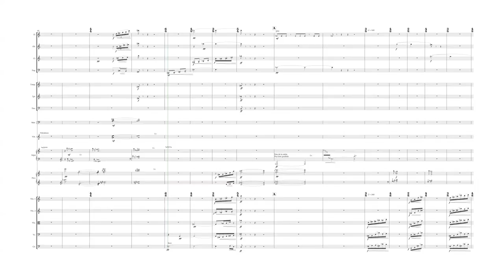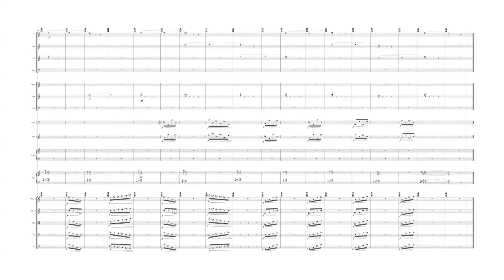Nocturno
Parece que algunos amigos se interesaron, así que os cuento más.
Me encantaría hacer una ópera (teatro musical, mejor) situada en el universo de Sandman.
Para los no iniciados, Sandman es un cómic guionizado por Neil Gaiman, de una calidad extraordinaria. Pero no voy a contaros yo lo que puede leerse en la Wikipedia. El autor ha dicho más de una vez que Sandman es una máquina de contar historias, y eso es lo que me gustaría hacer. Teniendo en cuenta que los derechos de los personajes no deben ni de pertenecer al guionista, sino a la todopoderosa DC, más bien aludiría a los personajes, sin citar su nombre, contando una historia propia (lo que jamás me atrevería a escribir como libro, pues creo que no lo haría bien, lo haría con total confianza con música).
He pensado todas las formas habidas y por haber de llevar a puerto el proyecto. He pensado incluso eliminar cantantes, y hacer un melólogo. Pero siempre tropiezo con el obstáculo de que quiero una orquesta.
Para la obra que estoy escribiendo ahora mismo dispongo de sólo cinco instrumentos. Como en mi lenguaje la escasez de voces suele traducirse en tristeza, el personaje Muerte (Teléute) ha sido casi inevitable. Ya que no creo que jamás pueda escribir la ópera, al menos unas pequeñas escenas de lo que habría sido.
Descubro en mi ordenador dos movimientos orquestales, que corresponden a un momento en que pensé que quizá pudiera contar con una orquesta a uno (la más extrema pobreza: las orquestas convencionales más pequeñas se llaman “a dos”, por el número de intérpretes de cada instrumento de madera). Uno de ellos ha sido ligeramente reutilizado en mi obra del año pasado “Los relatos del barquero”.
Colores planos, y viñetas, como en los más de los cómics. Claridad y sencillez. Y algo de fantasía en el sonido. Los varios intentos que conozco de poner música en este universo se meten en el reino de los eternos para hacer música chicle, o poco menos sin ningún sentimiento de extrañeza o distancia. Soy incapaz de creer que en un mundo tan imaginativo sus habitantes escuche música “mainstream”,
En fin, hoy he escrito casi cinco minutos de “Escenas de Teléute”, y ando con la imaginación agotada. Os dejo con los dos fragmentos orquestales que comentaba antes. Hay otro mucho más largo (unos diez minutos) pero lo dejé inconcluso. Nada desanima más que escribir para el olvido.